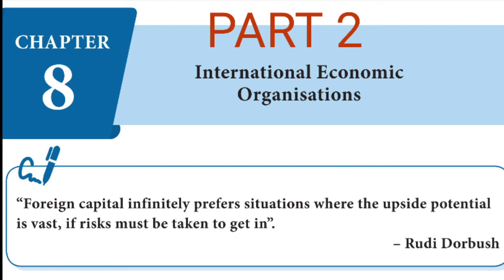12Economy unit_8 part 2 international economic organisation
international economic organisation
12economics chapter 8